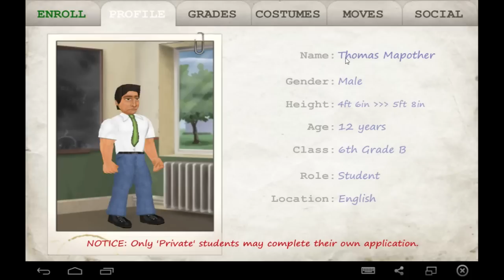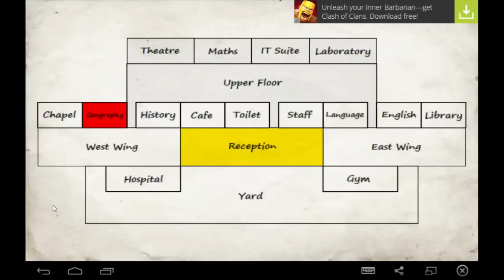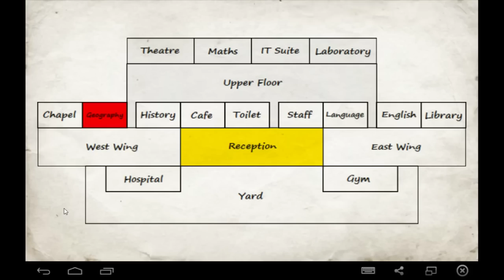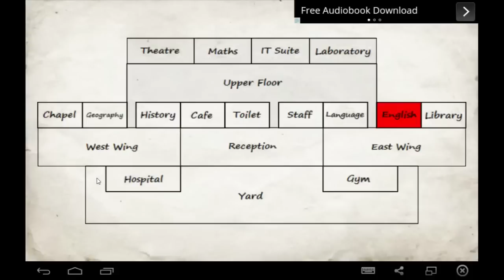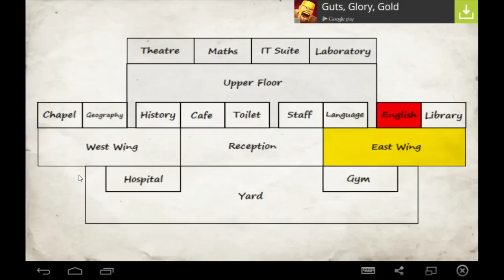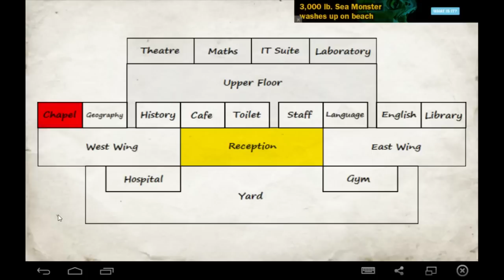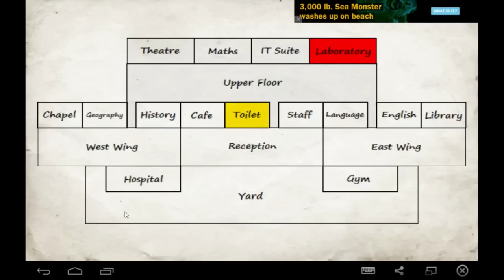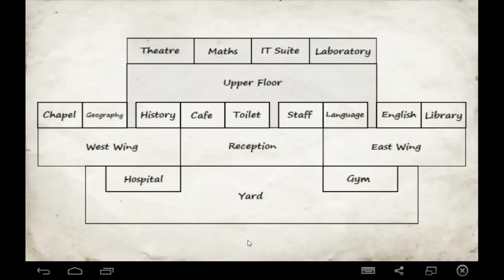MDickie School Days Gameplay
If this gets over 500 views or 10 likes, I'll do another episode!
Me playing MDickie's brand new game "School Days" on a PC emulation. This is quite a bit of editing, if you want less edited gameplay in the future, let me know! Just letting you know, this is my first time playing "School Days".